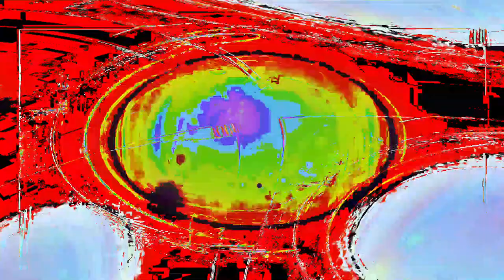[EPILEPSY WARNING] Movie 24 01 20 17h17m22s